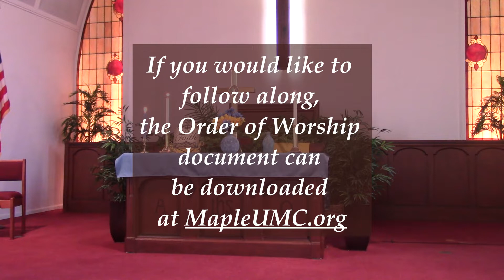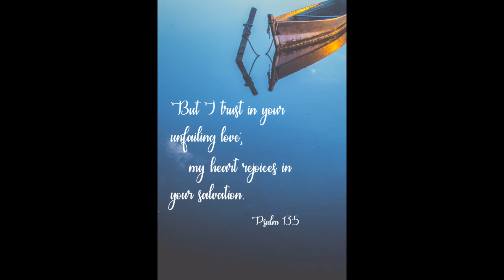Maple United Methodist Church Worship Service June 26, 2022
Fist-shaking does not mean you don’t believe. It means you don’t understand. It is not an indication of hypocrisy. Rather, it is an evidence of humanity. Fist-shaking is an honest expression anger, frustration and helplessness. In a sense, when we shake our fist at God, we are praying for wisdom, understanding, guidance and the power to accept what has happened or is happening.